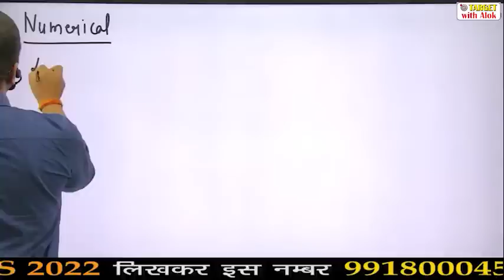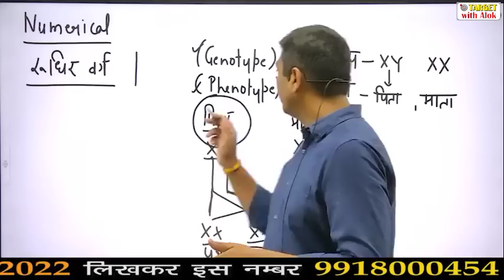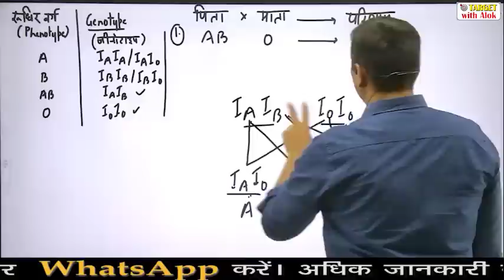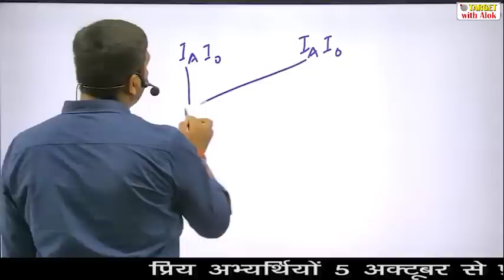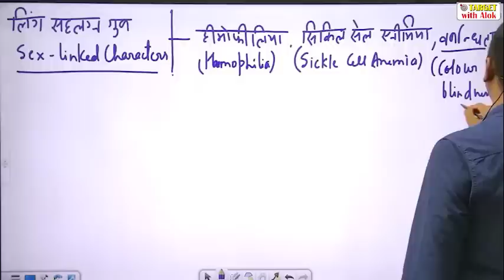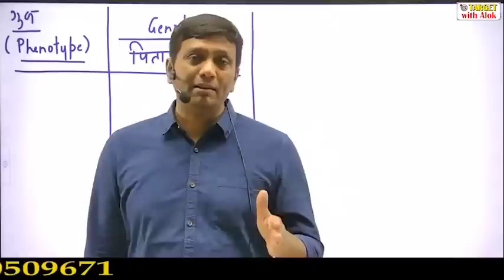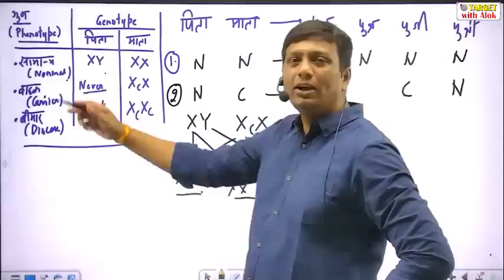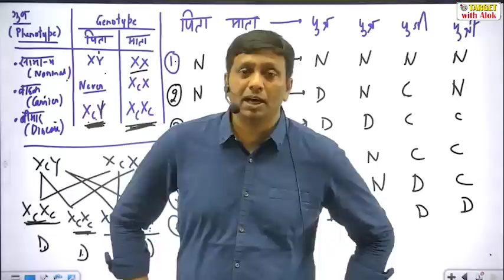Science & Tech - Dr. Ravi P. Agrahari || GS Foundation Batch -2022 for IAS and PCS Exams || TWA